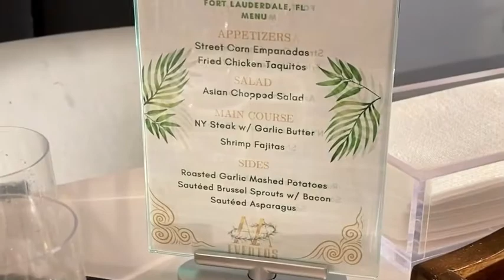🌟Luxury Service | Fort Lauderdale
Set bigger goals
The journey to create success in your business has to start with a plan
and that plan is created by the goals you set. Because for  us is not just making amazing food, but most important is making sure our guest have the time of their lifes and memorable moment with the best service and hospitality not just in south florida but anywhere we go!!

📍Fort Lauderdale Beach
🍾VIP CLIENT, Celebration 🍾